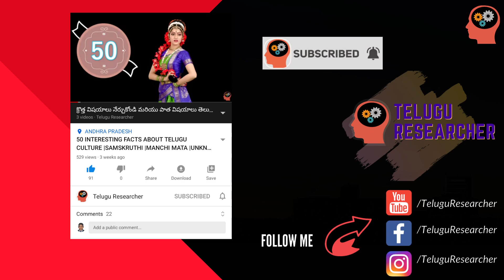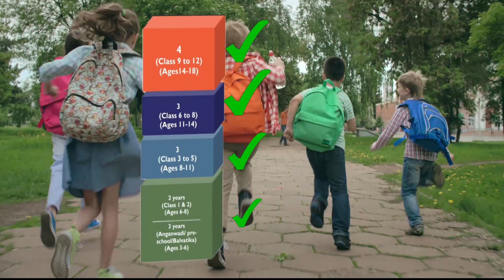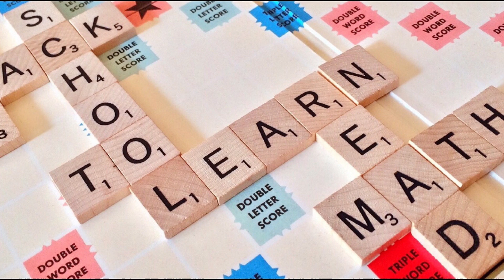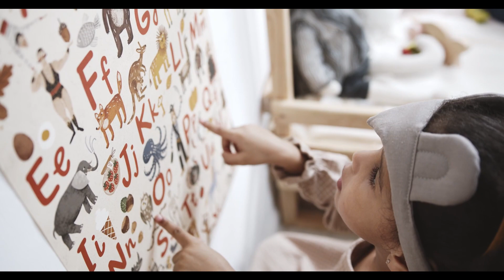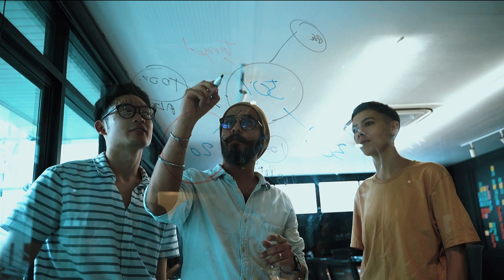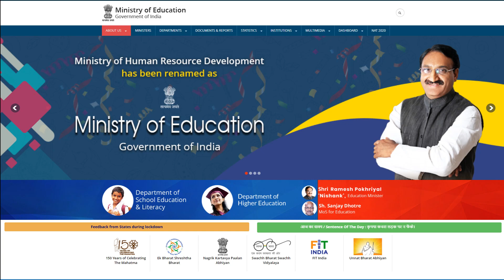NEW EDUCATION POLICY 2020 IN INDIA IN TELUGU | TOP 9 IMPORTANT CHANGES | Telugu Researcher | EP8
National Education Policy 2020, భారత దెస అభివృద్ధిని దృష్టిలో పెట్టుకుని, ప్రతి భారత పురుడికి న్యాయమైన విద్యని  అందిస్తూ, మన దేశాన్ని ఒక కనౌలెడ్జి సూపర్ పవర్ గా మార్చాడనికి దోహదపడే ఒక సరి కొత్త విద్య విధానం.

NationalEducationPolicy2020, a new policy that focuses on the development of India and provides a fair education to every Indian Citizen. It will help to transform our country into a Knowledge Super Power.

Fake Information కు నో చెప్పండి. TeluguResearcher ఛానెల్ మీకు అసలైన సమాచారాన్ని నిజమైన సూచనలతో అందించడానికి ఒక అసాధారణ ప్రయత్నంచేస్తుంది.

Say no to Fake Information. Telugu Researcher is a great effort to provide you the genuine information with true references.

Images: Canva
Software: Filmora9